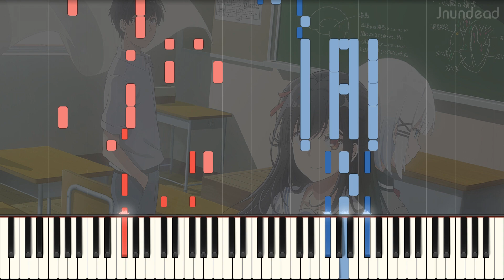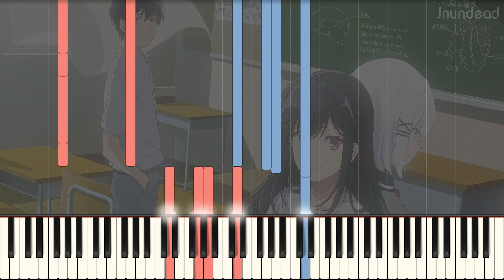[Tantei wa Mou, Shindeiru. ED] Kodou (Full ver.) Piano Arrangement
The first episode was really good!!!, but the following episodes are. well, not that bad.

NOTE: Some of my arrangements are extremely difficult. Some need two people to play, while others are impossible to play. Like I said, it means that I don't make any tutorials or easy version of my arrangements. Therefore, don't ask me to do it.

NOTE 2: I will not accept any requests because I will make arrangements based on my personal preferences and upcoming animes that I watch.

Song's name: Kodou
Anime/Source: Tantei wa Mou, Shindeiru.

Original Artist: Nana Kagura
Arranged by: Jnundead

Used programs: Sibelius Ultimate 2021.2, Synthesia 10.7, Vegas Pro 18
Sound font: Yamaha cfx

tantei wa mou shindeiru ed piano
the detective is already dead ed piano
la detective está muerta ed
探偵はもう、死んでいる ed
たんもし ed
鼓動 カグラナナ ピアノ
鼓動 フル
นักสืบตายแล้ว ed